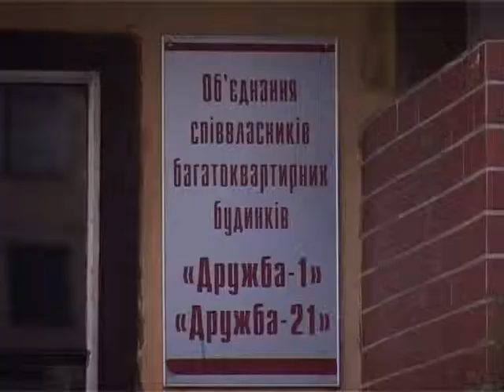«Дружба-1» визнано кращим ОСББ в Івано-Франківську